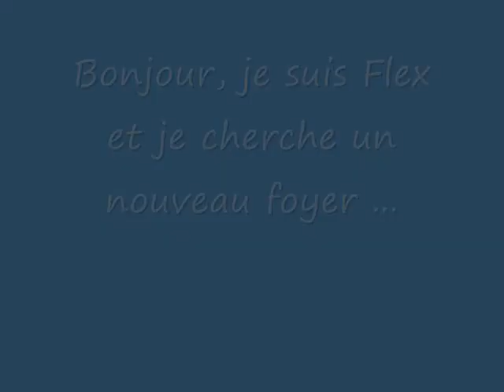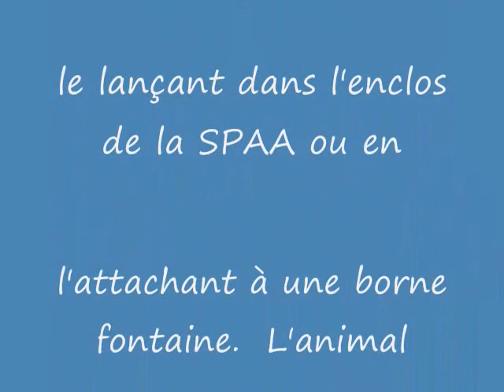Chien Flex ...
Bonjour, est-ce que quelqu'un me reconnaît ?  En effet, je suis un chien qui a été abandonné à une borne fontaine près de la SPAA le 21 août 2010.  J'imagine que mon maître ne veut plus de moi.  Ce n'est pas la bonne façon d'abandonner un animal, car le personnel de la SPAA possède très peu d'informations me concernant.  De plus, c'est criminel d'abandonner un animal de cette façon.  Je suis un sans papier.  Si je ne suis pas réclamé, je serai peut-être disponible pour l'adoption et mon nom sera Flex.  Je connais le mot "assis".  J'espère que la vie me réserve de belles choses.  Je vous laisse sur cette petite réflexion de Lichtenberg : "Je ne sais pas si tout ira mieux quand tout aura changé, mais je puis affirmer que tout devra changer si l'on veut que cela aille mieux."   Hello, is anybody recognizes me? In fact, I am a dog who was abandoned at a fire hydrant near the SPAA August 21, 2010. I guess my teacher does not want me anymore. This is not the right way to abandon an animal, because the people SPAA has very little information about me. Moreover, it is criminal to abandon an animal in this way. I am a paperless. If I do not ask, I may be available for adoption and my name is Flex. I know the word "sit". I hope that life holds for me nice things. I leave you with this little reflection Lichtenberg: "I do not know if it will be better when everything has changed, but I can say that everything must change if we want this to get better."